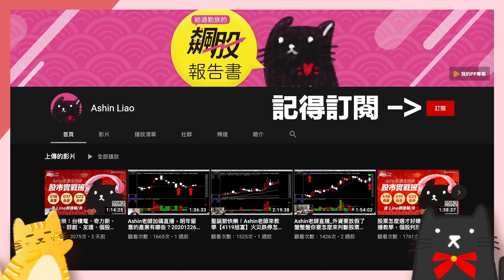【毛利與營益率-實用篇】三分鐘教學#002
哈嘍！同學們大家好~
我是Ashin老師的J小編
小編今天大方獻「聲」🔊
要陪伴學習、複習很多基本功夫💯
今天就來簡單介紹營收、毛利、營益率❤️

若喜歡影片的同學們再麻煩幫我
若想要聽哪種內容再底下留言跟小編說唷